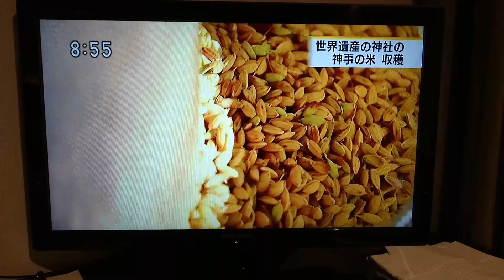ふさなり、NHKニュースに！